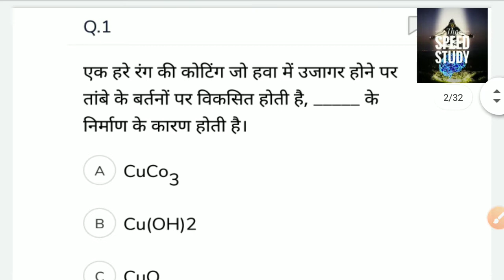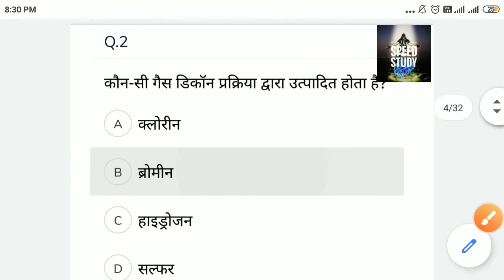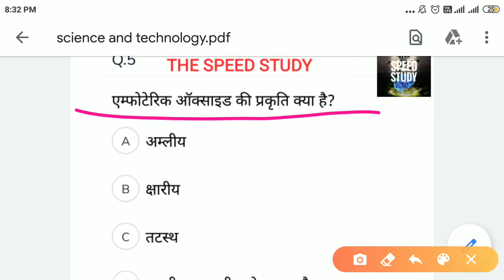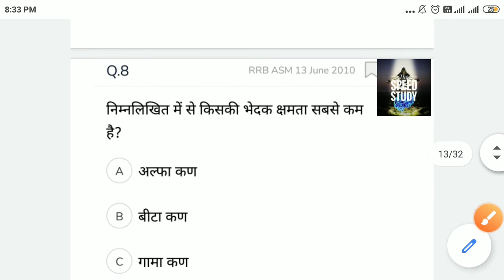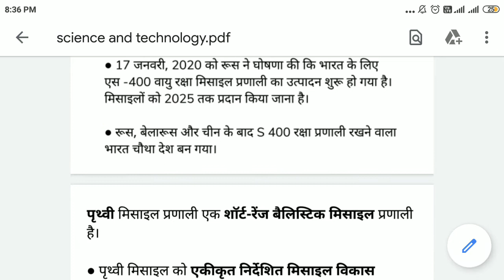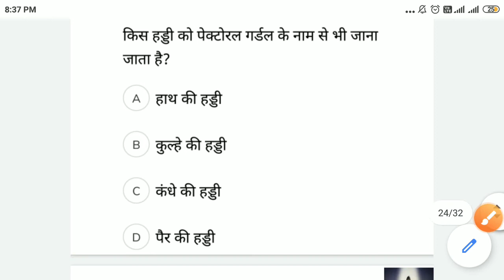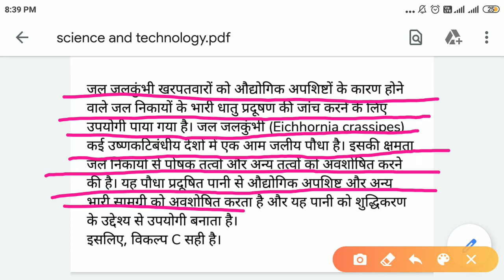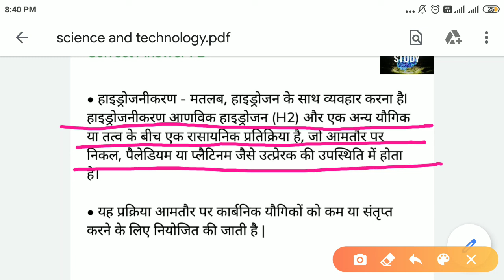G.K,G.S Important question of SCIENCE & TECHNOLOGY FOR RRB/DRDO/CHSL/BEO BY ANURAG SIR